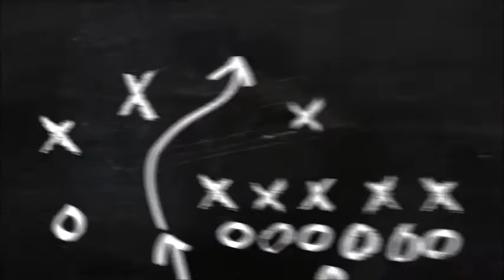volkswagen passat cc kumanda pili değişimi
arkadaşlar merhaba volkswagen passat cc araçlar için biten kumanda pili nasıl değiştirilir bununla ilgili detaylar hazırladığımız videoda.. iyi seyirler..